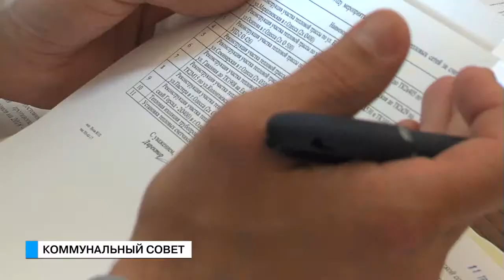Те еще новости (19 05 17) Коммунальный совет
В головах украинцев давно живет стереотип – поход в ЖЭК это мероприятие не из приятных, и далеко не всегда дает результат. Многие сразу сдаются, но есть и отчаянные которые идут дальше.